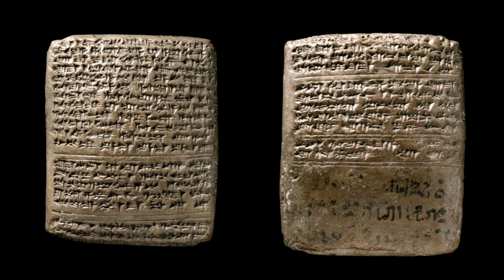PUNYAL ni haring Tutankhamun na "HINDI GAWA DITO SA EARTH" | Pobre Facts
ikaw ba ay naniniwala na meron mga alien , ang kwento natin ngayon ay tungkol sa nadiskubreng punyal sa loob ng kabaong
ng isa sa mga hari sa bansang egypt ang misteryosong sandata ay sobrang ganda at ito rin ay sobrang kakaiba.

ang mga sandatang kagaya nito ay bibihirang makita dahil bihira lang ang gumagawa ng ganitong sandata lalo na
sa panahon ngayon na puro baril na ang gamit dahil sa sobrang daling makakitil ng buhay ng baril kesa sa mga
ganitong sandata

button para updated ka sa mga bagong video dito sa aking channel

noong 2014 isang aerial archeologist ang may napansin na kakaibang imahe ng isang lugar sa bansang jordan,
nagulat sila nung inaanalisa nila ang lugar ay sobrang taas ng bakal o sobrang daming bakal sa paligid
habang nag huhukay ang mga archeologist napansin nila na parang may nabubuong isang lugar at ang paligid nito
ay gawa sa mga bakal at meron itong mga imahe sa paligid.

totoo nga bang gawa ito ng mga alien totoo bang nakapunta na ang mga alien dito sa mundo natin at totoo kaya nagkaroon ng
magandang ugnayan ang mga alien at ang tao kaya niregaluhan si haring tutankhamun ng sandata na gawa ng mga alien.

kaibigan .. kung alam mo ang sagot kung totoo nga bang gawa ito ng mga alien o gawa lang ito ng mga tao mag iwan ka ng
komento sa ibaba ng video ..